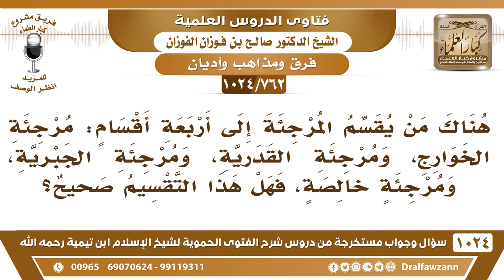[762 -1024] هل الخوارج ضمن أقسام المرجئة - الشيخ صالح الفوزان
-[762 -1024] السؤال: هناك من يقسم المرجئة إلى أربعة أقسام: مرجئة الخوارج، ومرجئة القدرية، ومرجئة الجبرية، ومرجئة خالصة، فهل هذا التقسيم صحيح؟
الجواب: الخوارج مرجئة؟ الخوارج ضد المرجئة بينهما تضاد، الذي يقول هذا ما يدري؛ لأنه فرق بين الخوارج والمرجئة بينهما تضاد واختلاف لكن المرجئة نعم فرق، منهم الجهمية الذين يقولون الإيمان مجرد المعرفة ولو لم يصدق ومنهم الأشاعرة الذين يقولون الإيمان مجرد التصديق ولو لم ينطق ولو لم يعمل ومنهم الكرامية الذين يقولون الإيمان هو النطق باللسان ولو لم يعتقد، هذا قول الكرامية، ومنهم مرجئة الفقهاء الذين يقولون الإيمان اعتقاد بالقلب ونطق باللسان ولا يدخل فيه العمل فالمرجئة أقسام.
للاشتراك في قناة الشيخ صالح الفوزان
سؤال وجواب من شرح الفتوى الحموية ( 1024 ) مقطع

للاستفسار والإقتراحات والدعم
رئيس الفريق
لمشروع كبار العلماء